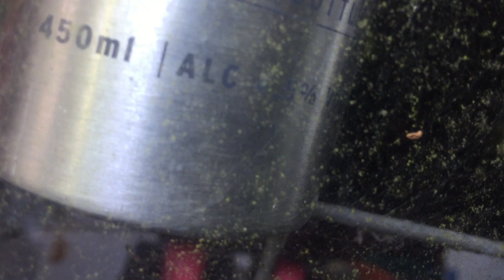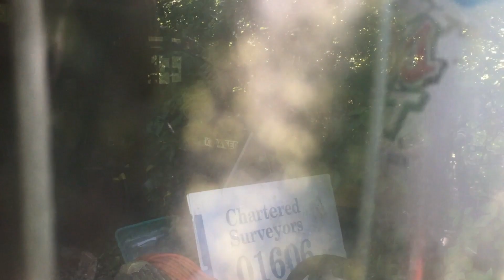Abandoned Retro Classic Cars Vauxhall Renault 4x4 and a Lexus V8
After some more google map research I found this location with some abandoned cars and some camper vans.

All Pictures Of My Findings Are Documented Here.